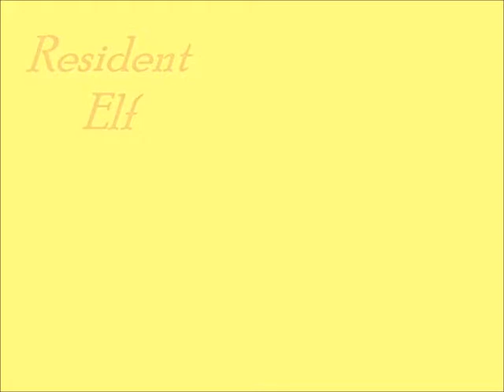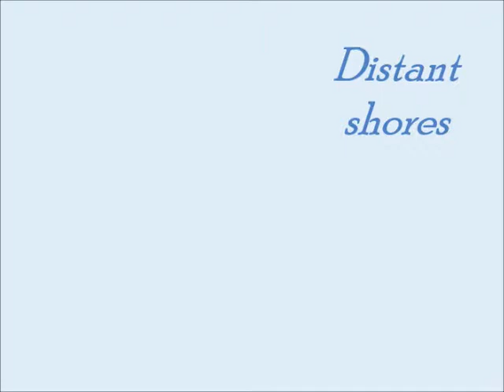Box of Bits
Compendium of randomness manifested in musical form